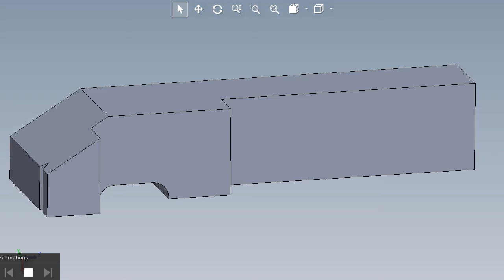POTTER BENDING - LEFT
LEFT HAND POTTER BENDING TOOL FOR ODMAY TECH FV-210, FU-205